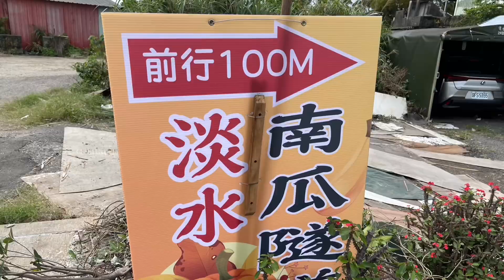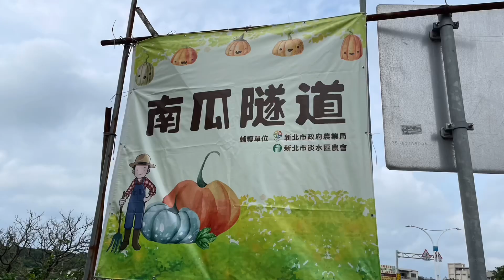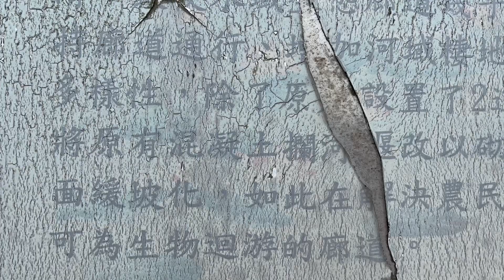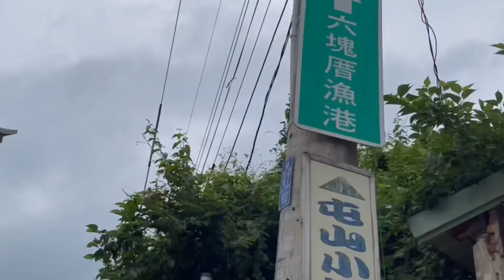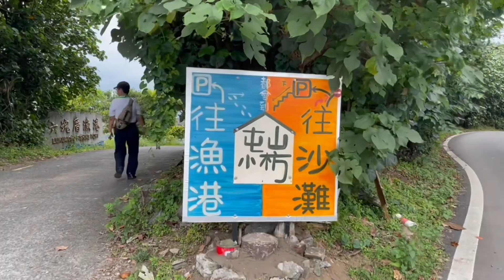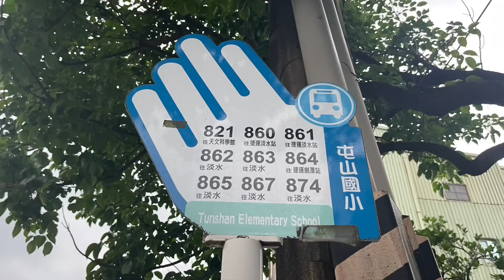淡水南瓜隧道，限定美景只到五月底，南瓜千奇百怪賞心悅目￼，免門票》六塊厝海邊漁港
淡水捷運站搭巴士860 ， 861 ， 862 ， 863均可到達灰窯子站，下車後就在對面走路只需5分鐘就到達
五月限定￼￼景點，免門票，但無自來水，廁所無水無衛生紙￼
時間：上午八點到下午六點